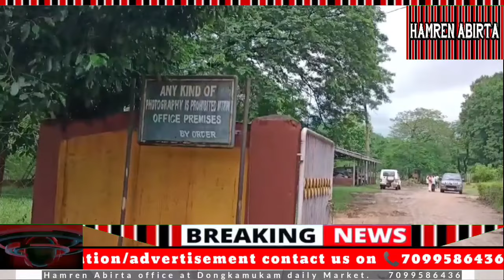Karbi Langpi Hydro Electric Project along Security klem dun barim Bang 39 aphan voreng pen kangthan.